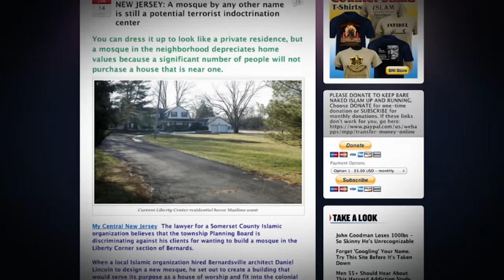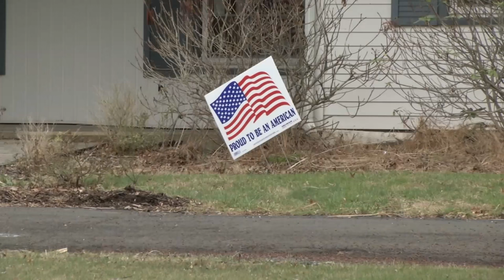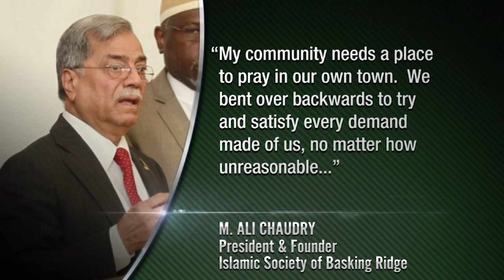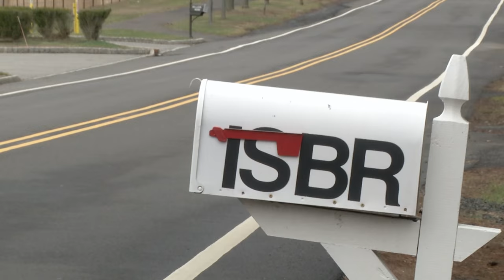Civil Rights Investigation Open Over Proposed Mosque in Bernards Township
The Islamic Society of Basking Ridge bought a four-acre plot in Bernards Township with plans to raze the house and build a mosque. But those plans were derailed after nearly 40 public hearings and four years of denied permits.